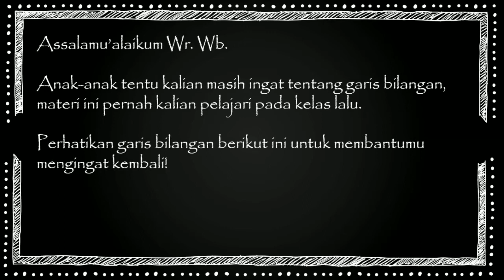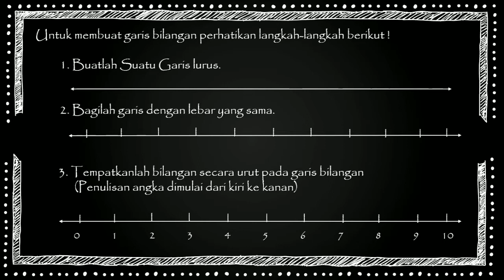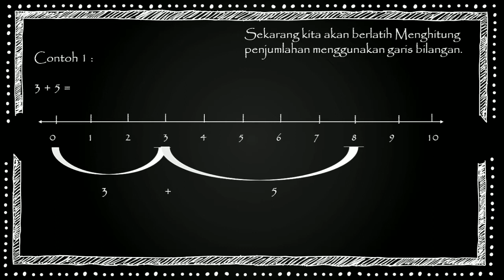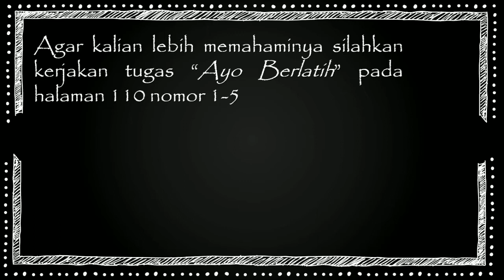Kelas 3 : Penjumlahan garia bilangan (SIMAK SAMPAI SELESAI)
Wajib simak video sampai selesai